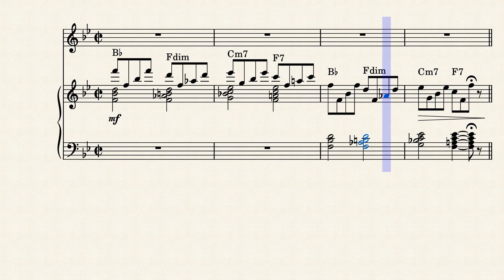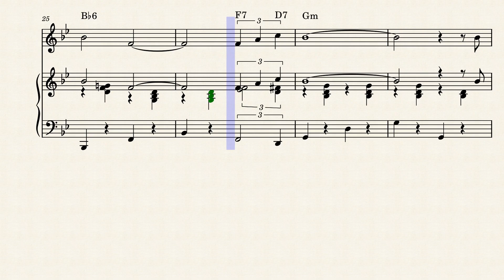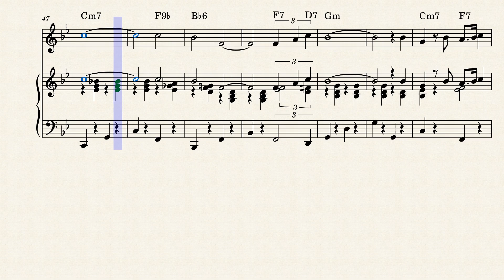Best Eurovision Song Ever - Nel Blu, dipinto di blue - Domenico Modug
Beste Eurovisiesong ooit - Nel blu, dipinto di blu (Volare)
Het is wel de bekendste Italiaanse songtekst aller tijden, afkomstig uit Nel blu dipinto di blu van Domenico Modugno. De tot dan toe nogal onbekende zanger won er in 1958 het Festival di Sanremo mee.
Het lied was geschreven door Domenico Modugno (muziek en tekst) en Franco Migliacci (tekst) en werd uitverkoren om Italië te vertegenwoordigen op het Eurovisiesongfestival 1958 in Hilversum, waar het de derde prijs won.
"Nel blu dipinto di blu" ("In het blauw geschilderde blauw"), beter bekend als "Volare" (Italiaans voor de onbepaalde wijs van het werkwoord vliegen), is het beroemdste lied van de Italiaanse zanger en acteur Domenico Modugno. Met 'O sole mio is het een van de bekendste Italiaanse liederen.
In de Verenigde Staten was Volare een doorslaand succes. Het is het enige lied in een andere taal dan het Engels dat twee Grammy Awards kreeg toegekend.